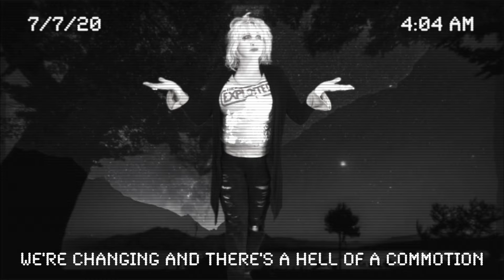Aria Stone - Letting It Go [Lyric Video]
Has anyone out there ever felt stuck in their life and circumstances? Have you ever found that by letting go, it can open the door of opportunities when you least expect it? If you feel like you really want some positive changes, here is a song for you!

Aria Stone is a singer, songwriter and  multi-instrumentalist playing tenor saxophone, flute and blues harmonica. She creates original music that crosses genres and is created in an intuitive way. Videos are created by Aria as a vehicle for her original music so that she can share her passion with others.

Vocals, Tenor Saxophone, Keyboards, Guitar - Written, Recorded and Produced by Aria Stone.

LYRICS:

Turning like a rapid locomotion
I’m burning like a grid inside a grid
We’re changing and there’s a hell of a commotion
I can’t fake it Got psychotropical emotion

Can’t stop
Belly up
Wrist watch
Oh my god
Mish mash
Get a life
Good cop
Reprimand
Ocean
Had enough
Hot boy
light me up
No show
Pack my bags
Everything I ever had

I’m letting it go
‘Cause I can’t look back
‘Cause I care too much
I can’t look back
‘Cause I feel stuck stuck stuck

Feeling like a sentimental shadow
I’m stealing like a thief as if love was a new tomorrow

Can’t stop
Belly up
Wrist watch
Oh my god
Mish mash
Get a life
Good cop
Reprimand
Ocean
Had enough
Hot boy
light me up
No show
Pack my bags